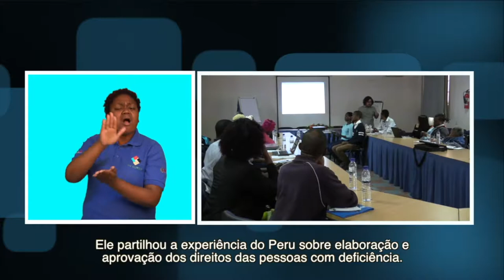SOCIEDADE CIVIL E FAMOD REFLECTEM SOBRE INCLUSÃO SOCIAL